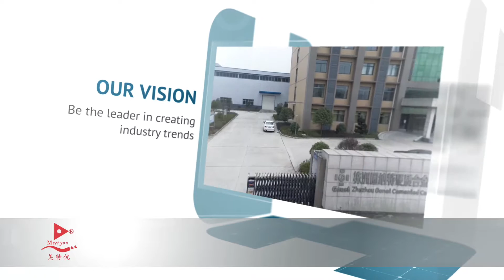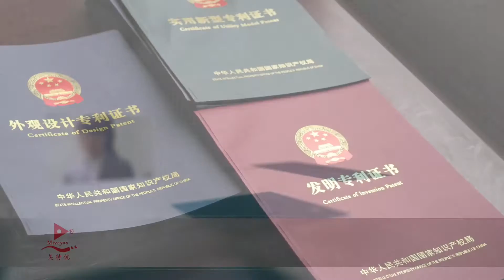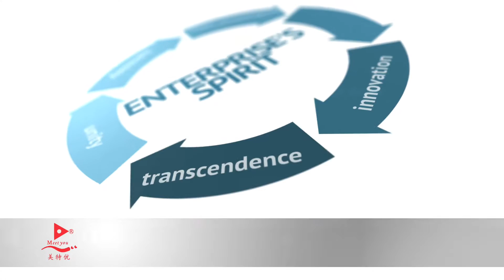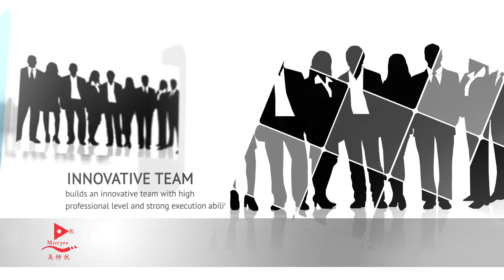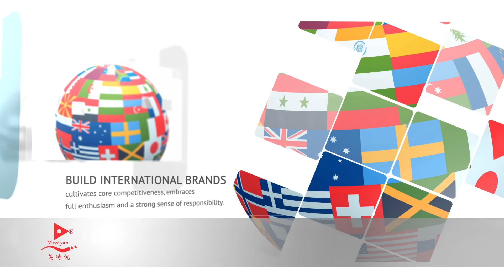tungsten carbide rod , cemented carbide rod manufacturing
Zhuzhou Meetyou Cemented Carbide Co., Ltd. is a private technology enterprise integrated with development, design, production and marketing of cemented carbide products. The company was established in 2001. Now, its total fixed assets exceed 100 million RMB, and the floor area surpasses 25,000m2. The company's products mainly include cemented carbide rods, special disc cutters for electronic circuit board industry, special cold-heading stamping dies for standard component industry, and numerous non-standard abnormal-shape products.